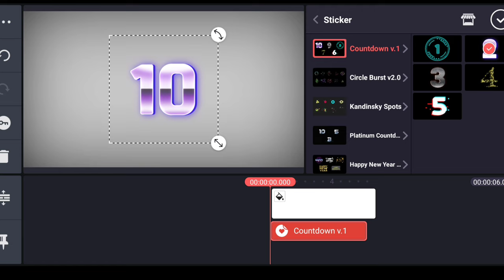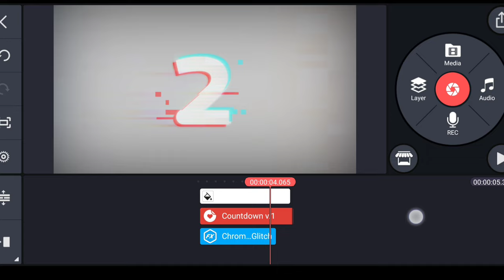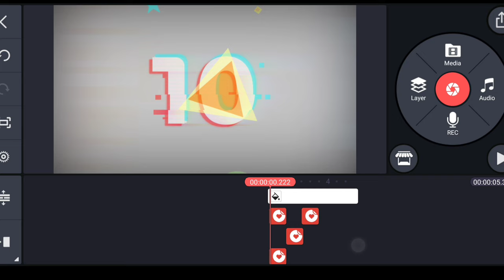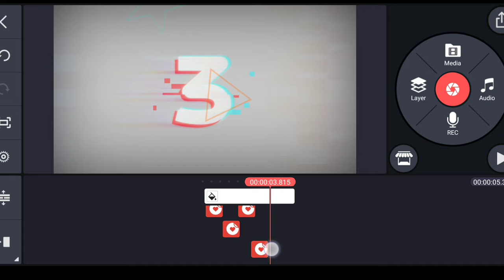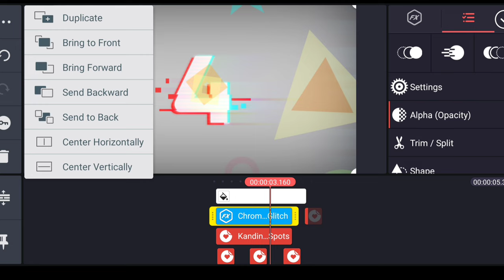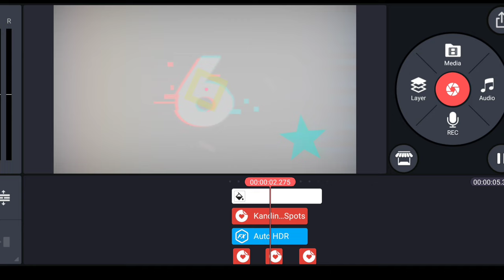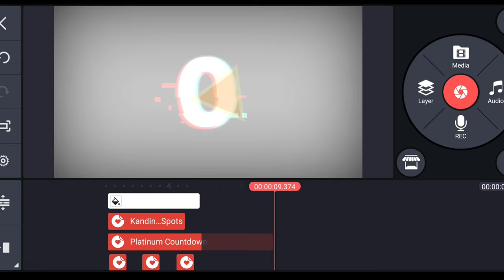Countdown intro Kaise banaen | how to make countdown intro on kinemaster |Android phone se countdown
How to make countdown Intro on Android phone with kinemaster | number wala intro kaise banaen kinemaster se | intro kaise banaen kinemaster se